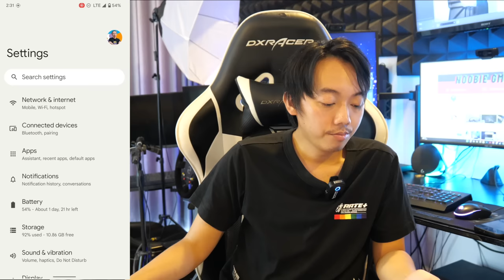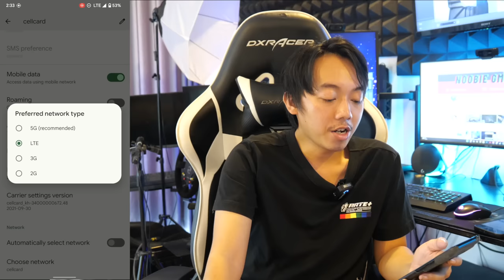របៀបធ្វើអោយអុីនធើណែតទូរស័ព្ទដើរបានលឿនជាងមុន ១០ ដង? | GMK